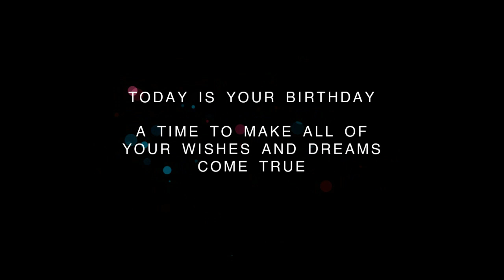❤️ Happy Birthday Celebration on May 19